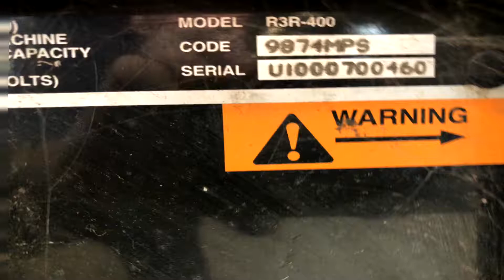LINCOLN ELECTRIC IDEALARC R3R-400 For Sale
Title: LINCOLN ELECTRIC IDEALARC R3R-400 For Sale

Category: Welders